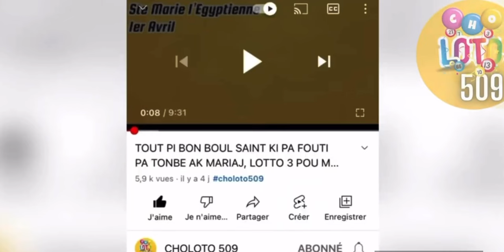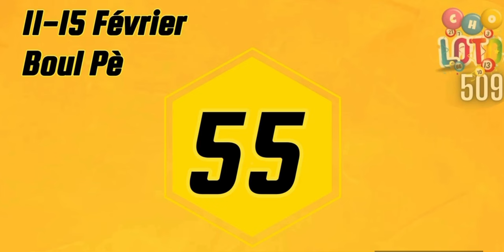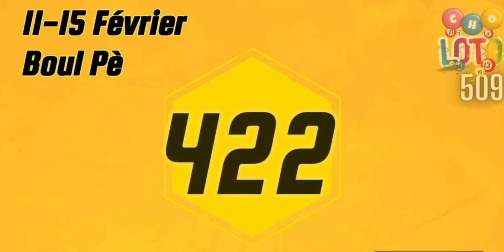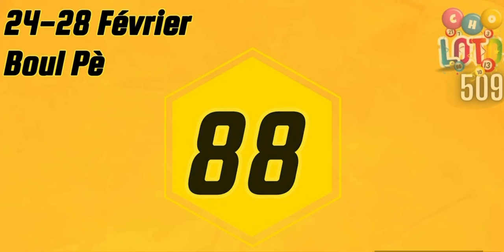TOUT BOUL PÈ POU MOIS FÉVRIER 2024 🔥KI PA FOUTI TONBE AK GRAP YO 🍀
Tout Boul Saint pou Mois Février 2024 la